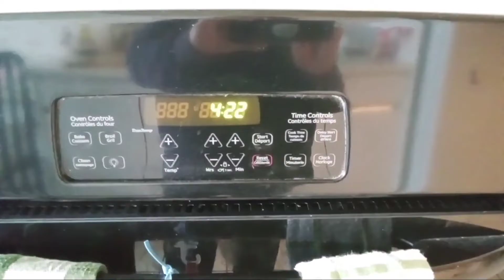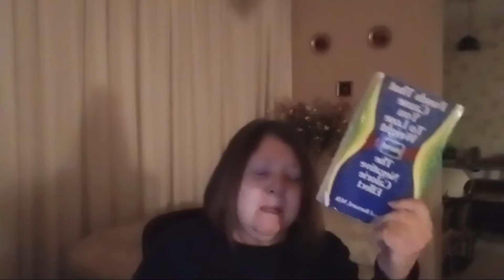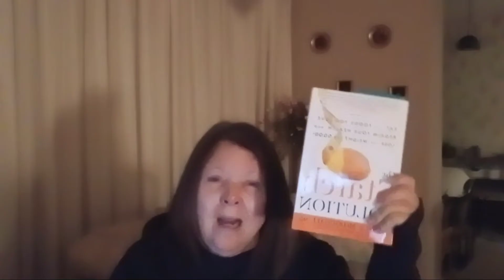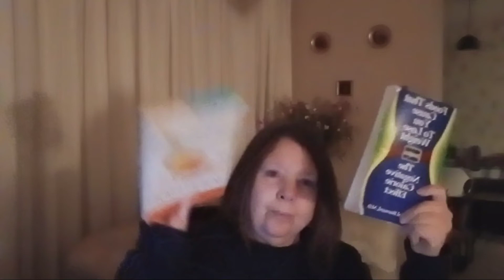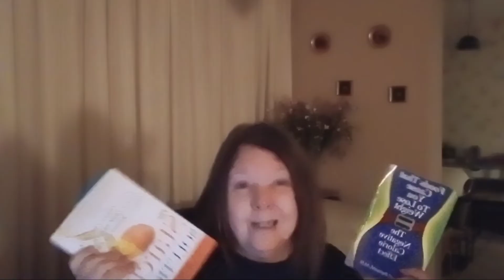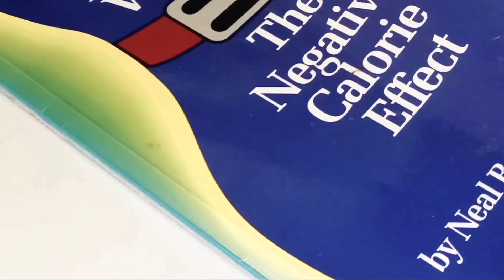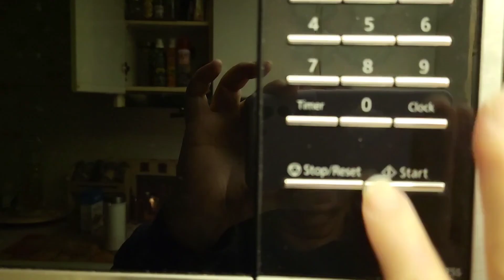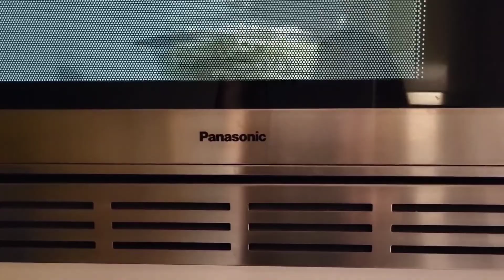Vegetarianism: Shelving the Starch Solution!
But I made a decision to leave the starch solution on the back burner for now and return to Neal Barnard's vegetarian regime. I explain why in my discussion about vegetarianism and go over its definitions and history with you. At one point, I contradict myself when explaining that vitamin deficiency is common, and rare. I meant common for most vitamins but rare for that specific one! I hope you enjoy this content.  ☺️😊✌️

Articles 📃📚💡📄